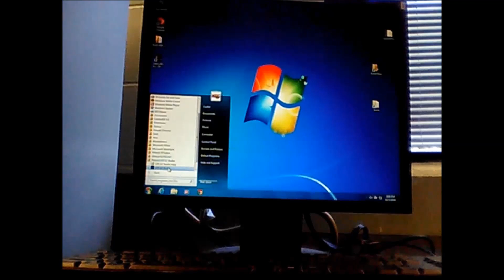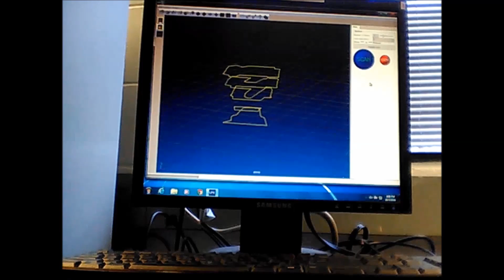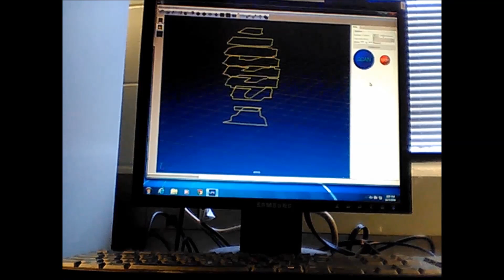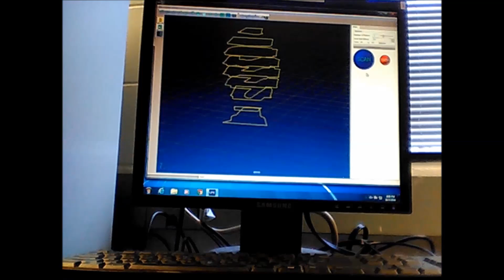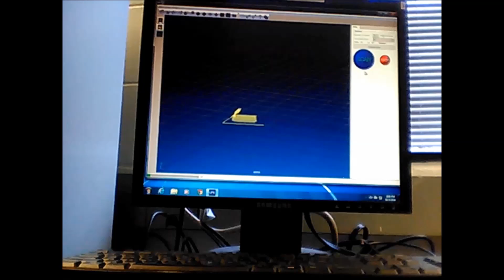05 3D Scanning LPX EZ Studio3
3D Scanning
COGT2134  3D Modeling with AutoCAD
Roland LPX-600